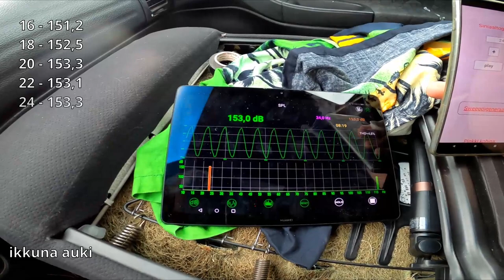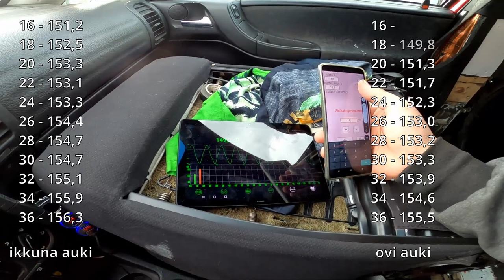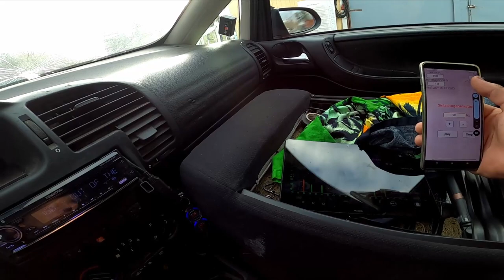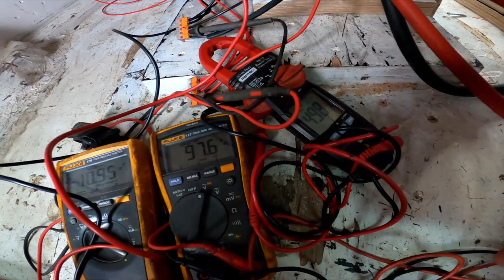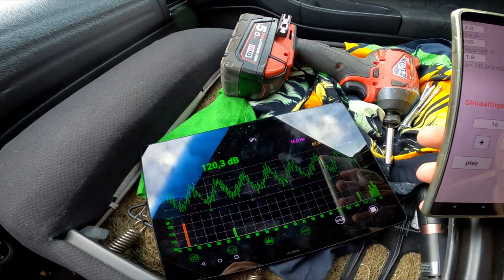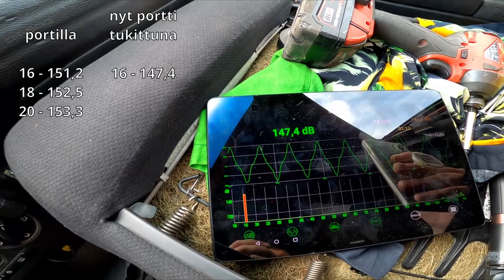Safira v2 pt6 - vihdonki saatiin kabiini työn alle.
00:00 - jauhantaa
02:15 - mittauksia
03:20 - jauhantaa
04:10 - tehomittaus
06:30 - mittauksia portti tukittuna
08:00 - lisää jauhantaa
08:40 - viäki jauhantaa ja kabiinin ihmettelyä